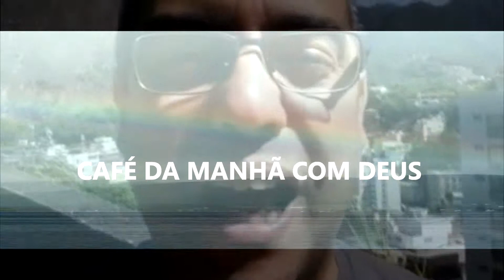Não está preparado oara o céu? Leitura - Salmo 104:34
Café da manhã com Deus
Devocional - Não está preparado oara o céu?
Leitura - Salmo 104:34
". de todo o nosso coração e adorando-o na beleza de Sua santidade!"
Compartilhem - Seja um pescador de VIDAS

Quer conhecer?

2019 Ano do